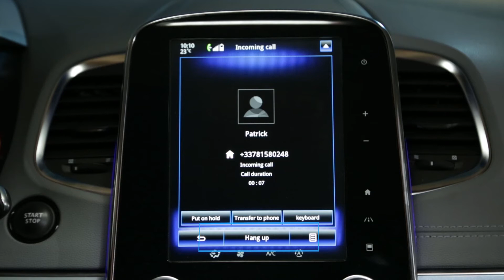Cum se răspunde la telefon în timpul condusului prin interfaţa R-Link 2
R-LINK 2 (RON)